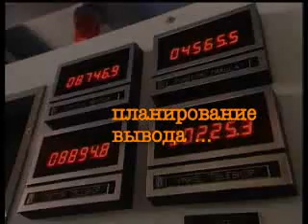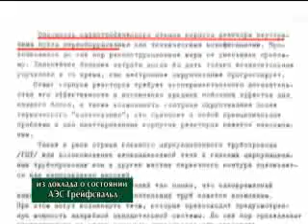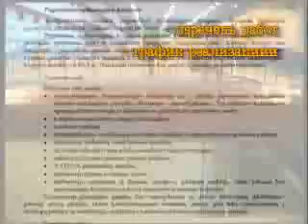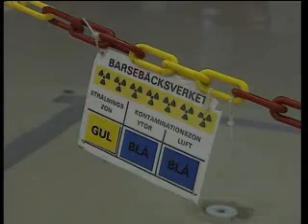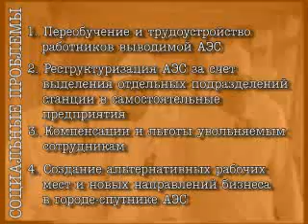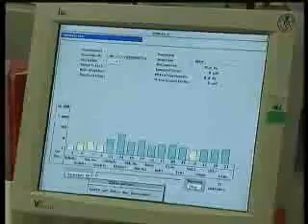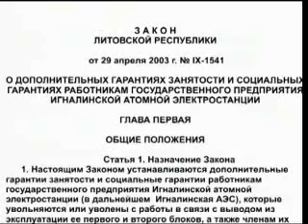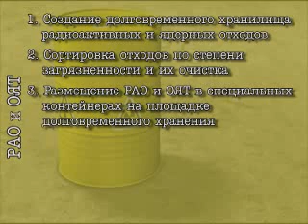Вывод из эксплуатации отработавших атомных реакторов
Этот ролик сделан для Гражданских Слушаний по Декомиссии, проходивших в г. Сосновый Бор 29-31 октября 2008 г.